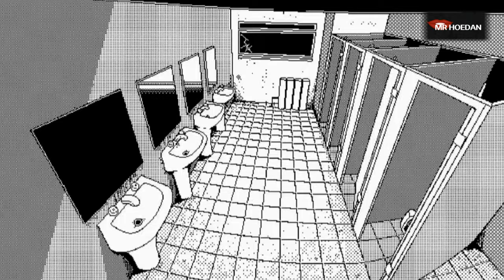【NEW📌게임소개】 긴박한 공포 체험'월드 오브 호러' 리뷰와 플레이 소개≪WORLD OF HORROR≫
🎉 100만 구독자 만들기 프로젝트